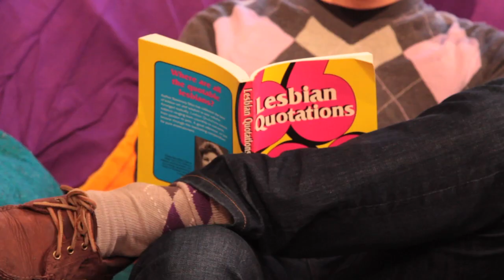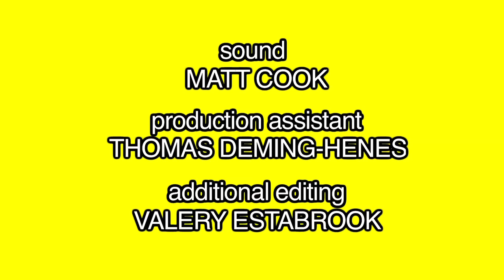PREGNANT It Gets Betterish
***For viewers on a mobile device or anyone having problems with the audio, please watch the episode here.

Eliot reveals to Brent that he is both transgendered and pregnant. Brent responds accordingly.

(Golden Girls fanatics, watch closely.)